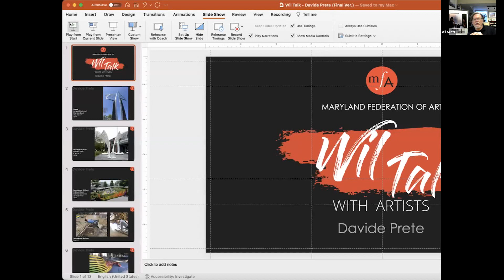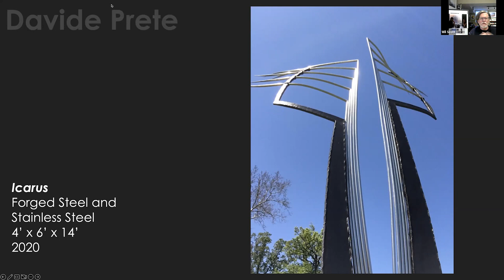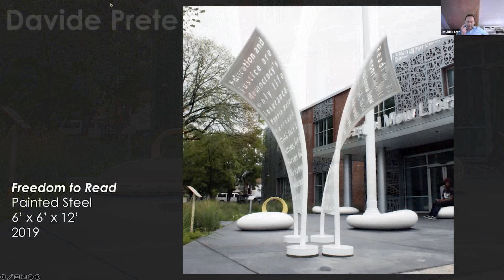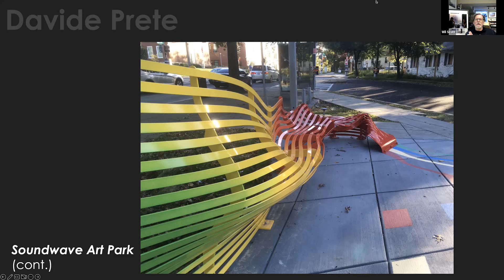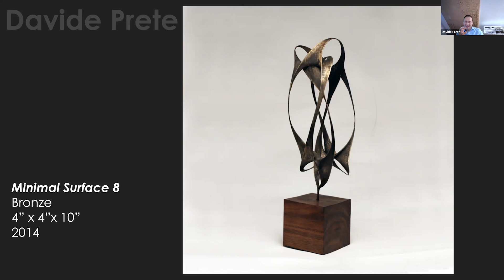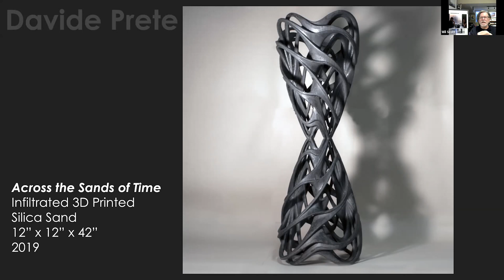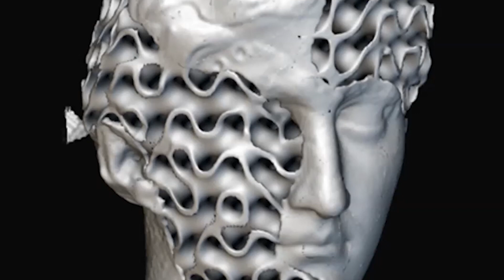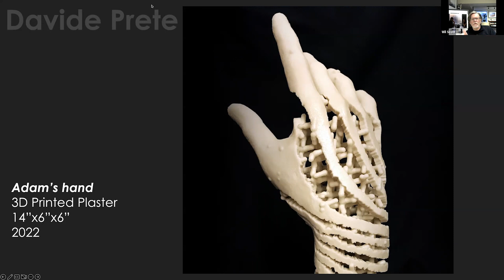Wil Talk with Artists #55 Davide Prete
This digital discussion is with Architect, Sculptor, and Professor of Fine Arts Davide Prete. Davide believes that there is a strong connection between sculptures and their environment in the public. He finds that they can heavily impact a city as they can assist with representing the city’s identity, culture, and surrounding aesthetics. In his creative process, Davide enjoys exploring different materials and revealing the beauty of the piece’s technicality and mathematics required.

🎨 Learn more about Davide and stay up to date on his many works on his

Join us on Zoom later this month on Zoom for our next Wil Talk